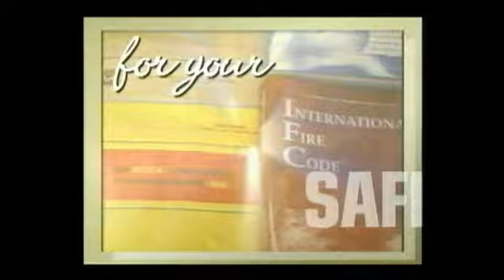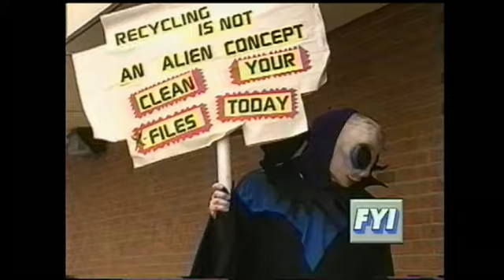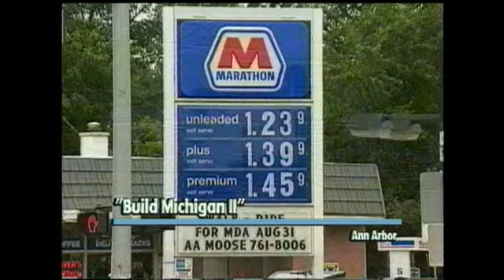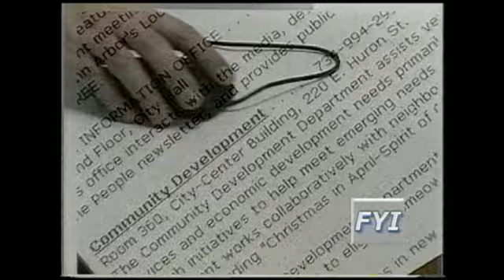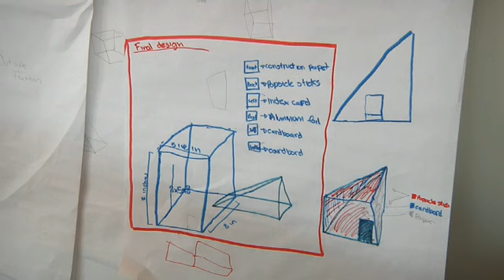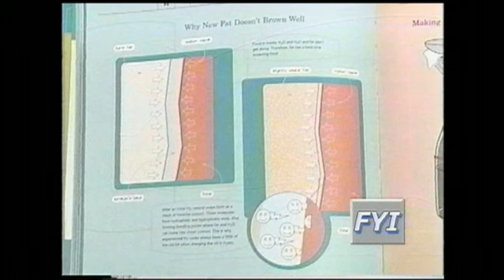FYI 1029 - 30th Anniversary Special Part #1